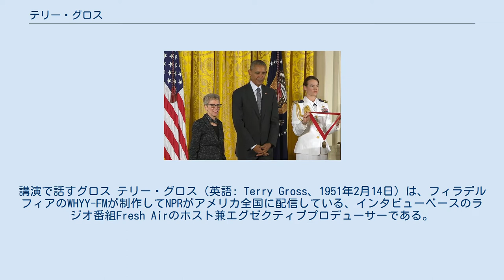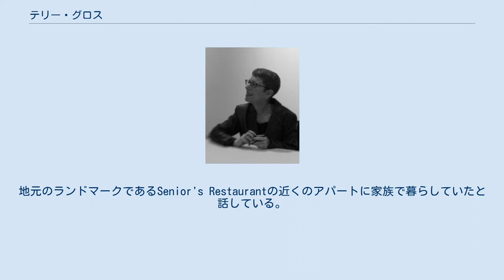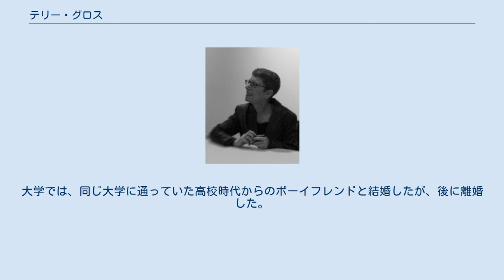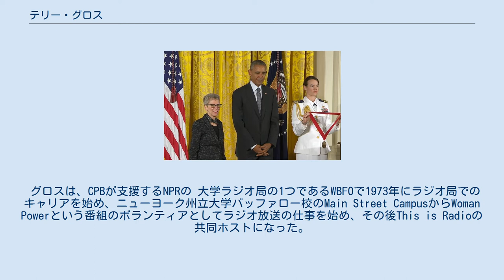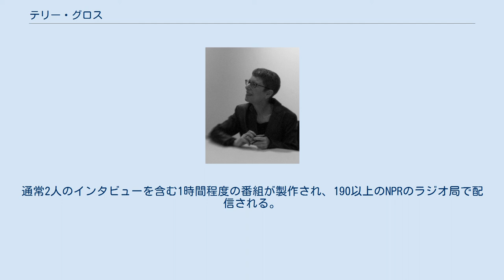テリー・グロス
講演で話すグロス テリー・グロス（英語: Terry Gross、1951年2月14日）は、フィラデルフィアのWHYY-FMが制作してNPRがアメリカ全国に配信している、インタビューベースのラジオ番組Fresh Airのホスト兼エグゼクティブプロデューサーである。
1975年にNPRに入社して以来、グロスは数千人のゲストに対してインタビューを行ってきた。
 グロスは、控えめでフレンドリーでありながら徹底した事前準備を行ったインタビュースタイルと、ゲストの多様性から、長年にわたって賞賛を集めてきた。
彼女は主にインタビューの前夜にゲストの作品を幅広く調査し、ゲストの初期のキャリアについて思いがけないような質問をすることで定評がある。
 テリー・グロスはニューヨーク州のブルックリンで生まれた。
速記者であるAnne（Abrams） Grossと、帽子作りの家業の元で帽子職人向けの生地の販売をしていたIrving Grossの第2子として生まれ、シープスヘッドベイ区の近くで育てられた。
彼女はユダヤ人の家族に育てられ、祖父は全員が移民だった。
父方の祖父はタルヌフの出身で、母方の祖父はロシア帝国の出身である 。
地元のランドマークであるSenior's Restaurantの近くのアパートに家族で暮らしていたと話している。
子供の頃は、ブルックリンの強いアクセントがなかったことから、人から他の地域の生まれだと思われ、出身地をよく尋ねられた。
Leon J. Grossという兄が一人おり、心理測定学のコンサルタントとして働いている。
 1968年、グロスはSheepshead Bay High Schoolを卒業した。
ニューヨーク州立大学バッファロー校では、英語学の分野で学士を取得し、コミュニケーション分野で教育学のMaster of Educationの学位を取得した。
大学では、同じ大学に通っていた高校時代からのボーイフレンドと結婚したが、後に離婚した。
全国をヒッチハイクで旅行するために1年間休学している。
 1972年、グロスはバッファロー都心部の公立中学校で8年生の教師の仕事を始めた。
当時は特に教室内の生徒をまとめる教師としての技能が十分に身に付いていなかったため、たった6週間で解雇されてしまった。
 グロスは、CPBが支援するNPRの 大学ラジオ局の1つであるWBFOで1973年にラジオ局でのキャリアを始め、ニューヨーク州立大学バッファロー校のMain Street CampusからWoman Powerという番組のボランティアとしてラジオ放送の仕事を始め、その後This is Radioの共同ホストになった。
この番組では、主に女性の権利や公共の問題が取り上げられた。
 1975年、グロスはフィラデルフィアのWHYY-FMに移動し、Fresh Airのホスト兼プロデューサーを務めるようになった。
当初は、地元のインタビュー番組だった。
1985年、NPRによって毎週アメリカ全土に配信が行われるようになると、Fresh Air with Terry Grossは全国的にも知られるようになった。
通常、インタビューはフィラデルフィアのWHYY-FMスタジオにいるグロスと、電話や衛星放送で接続された地元のNPR系列局のスタジオ間でリモートで行われ、対面では行われない。
通常2人のインタビューを含む1時間程度の番組が製作され、190以上のNPRのラジオ局で配信される。
毎日、数百万人のリスナーに視聴されている。
現在グロスの番組を手掛けているプロデューサーやスタッフの多くは、1970年代後半〜1980年代から彼女と共に仕事をしている。